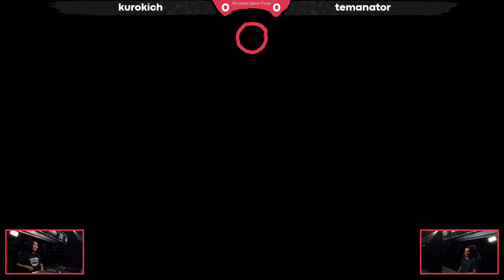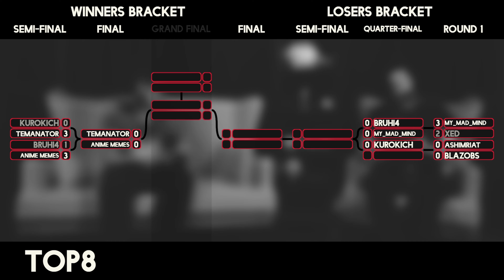ОГНЕННЫЙ ТОП8 КРУПНЕЙШЕГО ТУРНИРА СНГ ПО GGST на MOSCOW SLAM 2024(Kurokich, Ashimriat, Blazobs)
Невероятные финалы по GGST! Напряженные моменты, невероятные комбы, неожиданные победы - все здесь!

Крупные турниры по GUILTY GEAR проводились и раньше, но такого крупного не было никогда!
91 участник боролся за звание быть лучшим игроком СНГ!

MOSCOW SLAM 2024 - это крупнейший турнир по файтингам! От TEKKEN 8 и до GAROU Mark Of The Wolves!
Ивент собрал в WINSTRIKE ARENA более 400 игроков со всей страны! Это невероятное количество

00:00 - 2:05 - За выслугу лет
2:05 - 4:20 - трейлер Guilty Gear Story Rus
4:20 - 1:35:00 - Top 8
1:35:00 - 2:30:37 Top 4